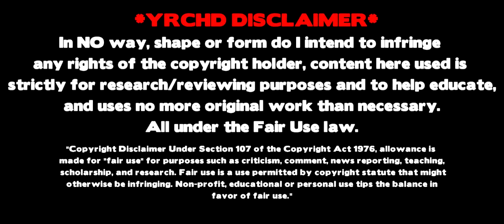NEYMAR - Goals, Skills, Assists | Barcelona | 2013/2014 | HD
Video on Neymar Jr, who recently signed for Barcelona and has made a great start
for transfer rumours & banter
I make my own thumbnails